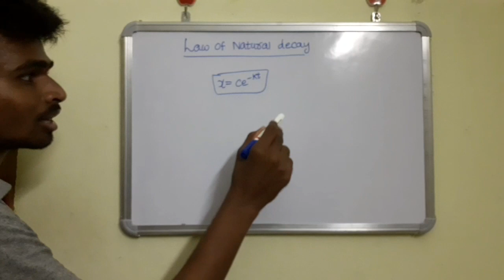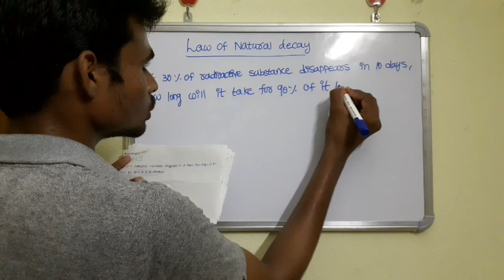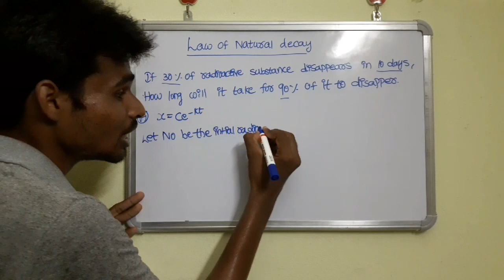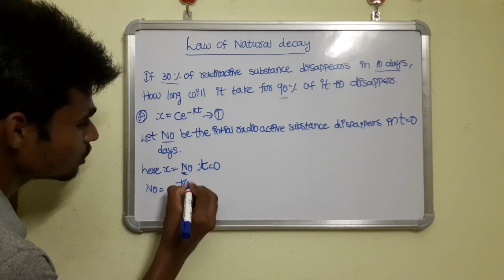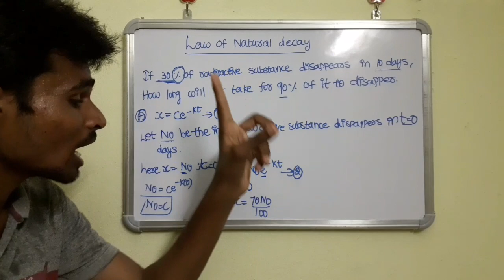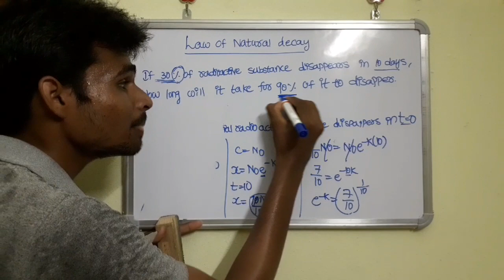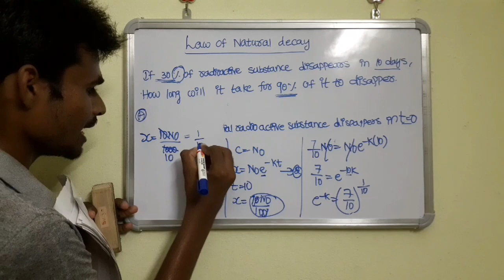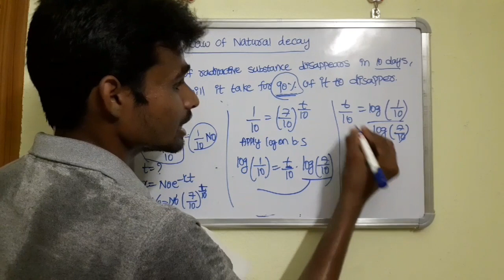M1-R19- revision part-14